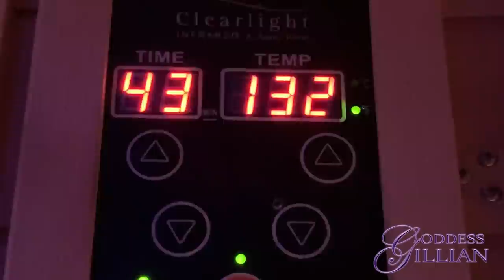VLOG SAUNA ~ 2018 vs 2019 ~ NUMEROLOGY 12 31 18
HAPPY NEW YEAR!!! Have a safe and fun NYE and check out my sauna vlog where I talk about the major difference in 2018 and 2019 by the numerology. 2019 is going to be spectacular!!